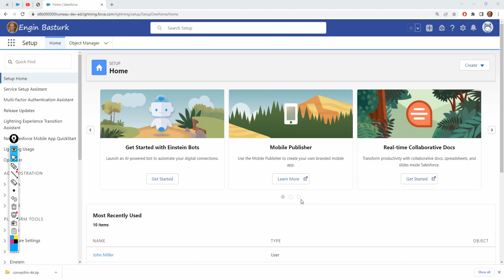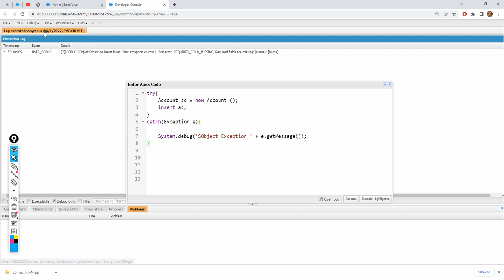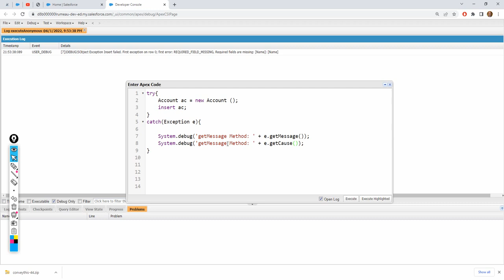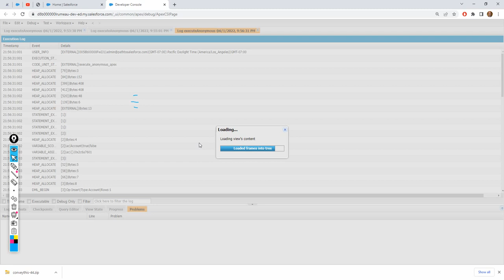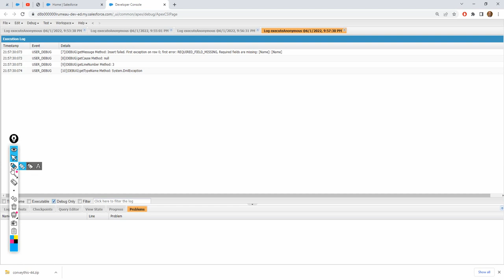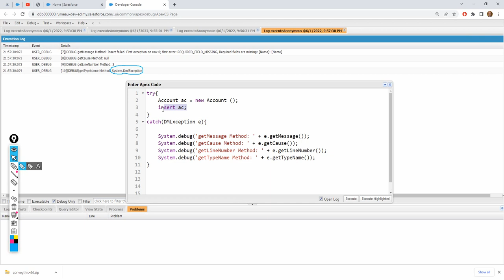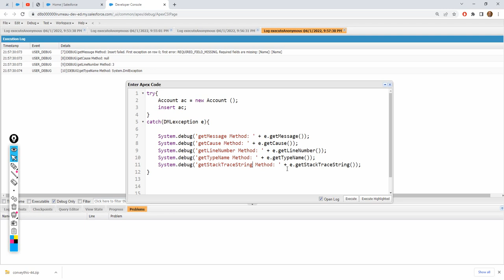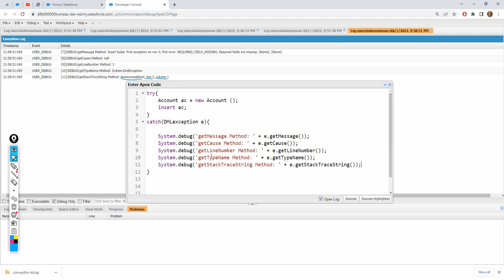Apex Exceptions 10 | Common Exception Methods